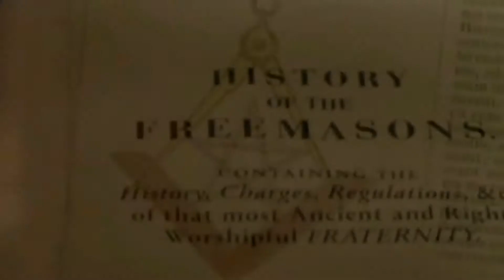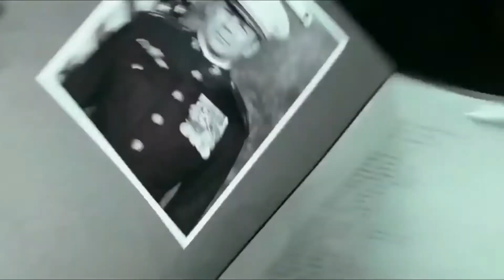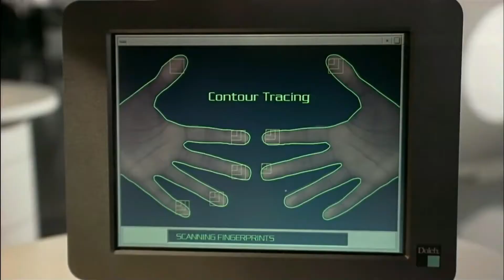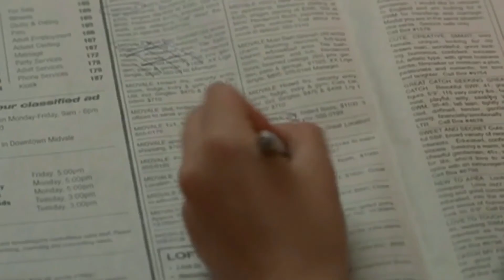2021Top 10 ‖ Movies You Didn’t Know Were Based On Independent Comics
These days, comic book movies are all the rage, but most of the ones the public knows about come from either Marvel or DC Comics. While there’s nothing wrong with either publisher, they’re not the only ones putting out amazing content.For years, fans have unknowingly watched movies based on some of the most notable independent comic books ever made. This list features ten of the best film adaptations of comics most people outside the core fandom haven’t read or heard of before seeing the movie.